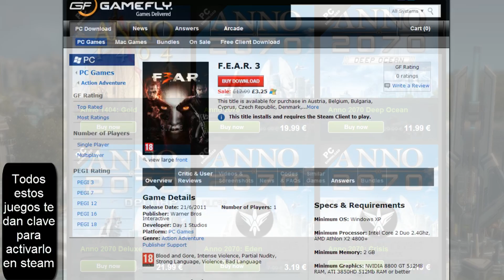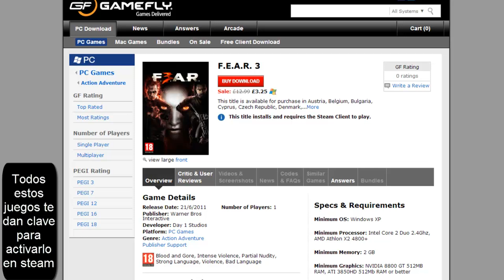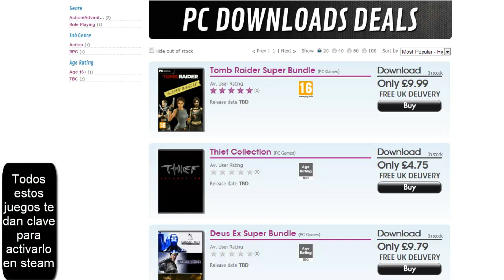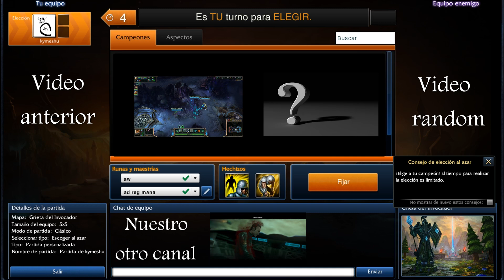Ofertas de juegos, bundles y mas